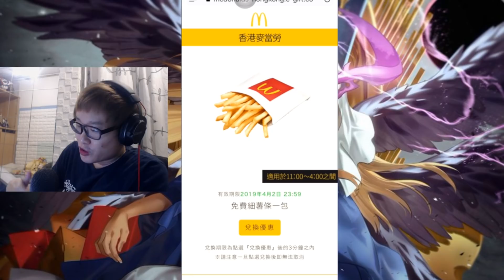麥當奴事件【 怪物彈珠 Monster Strike /モンスト】怪物彈珠TIKLEE